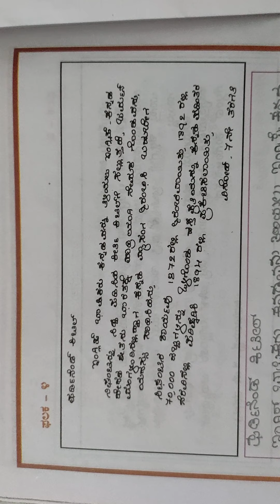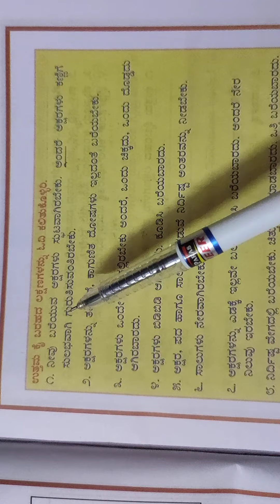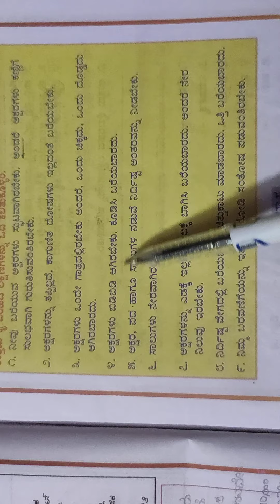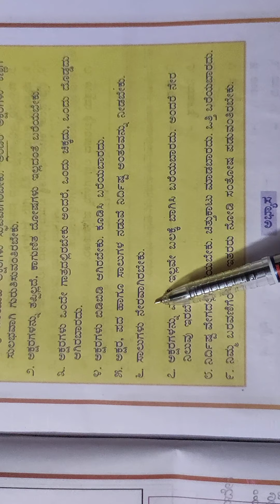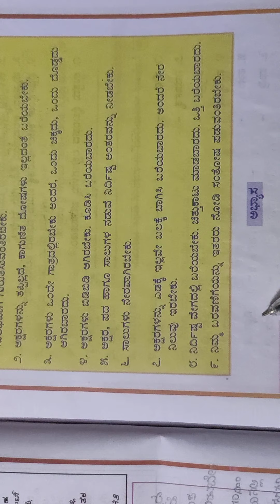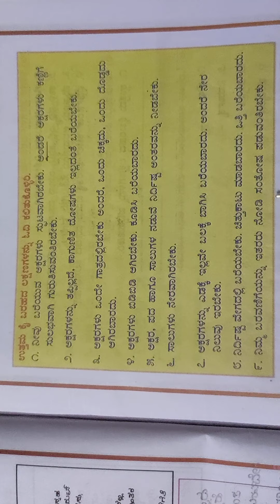7th Kannada lesson.